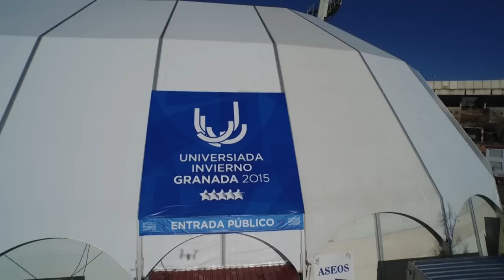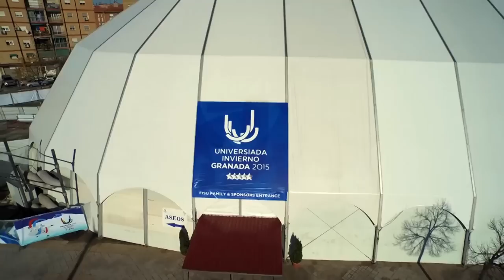Industrial Frigo - Universiada 2015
Video resumen de la Universiada 2015 Granada de las Instalaciones hechas por la emrpesa Industrial Frigo.
Instaladores de Pistas de Hielo y Máquinas enfriadoras.